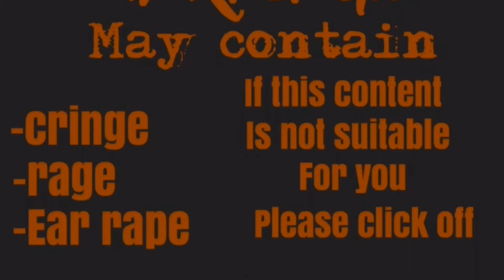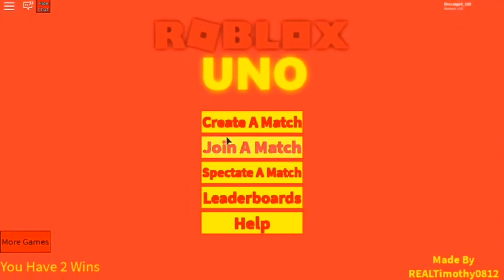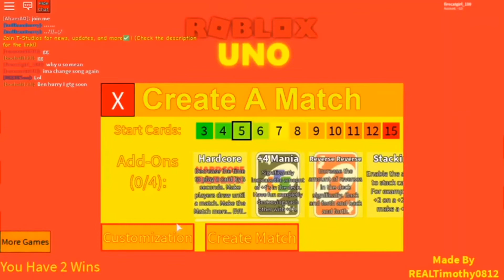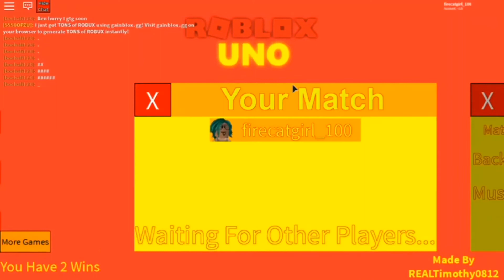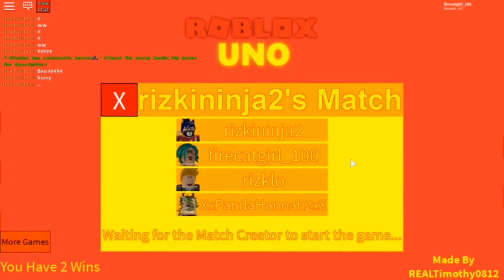Episode 1: Rage (Roblox Uno)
Did that just happen?